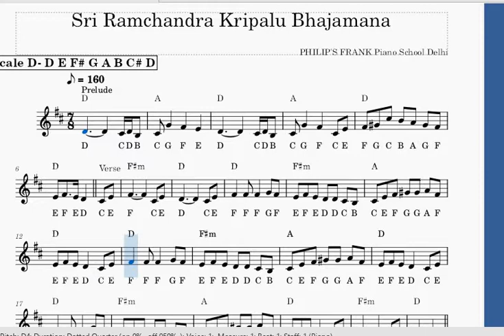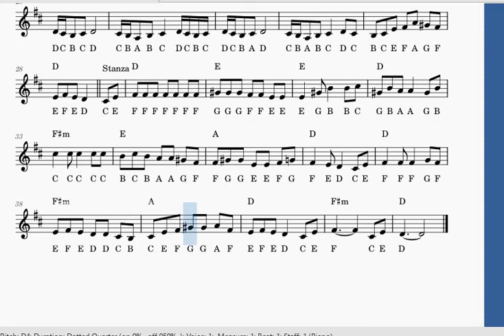Shri Ramachandra Kripalu Bhajamana || Staff Notation With Chords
Watch Staff Notation With Chords Of Shri Ramacndra Kripalu Bhajamana